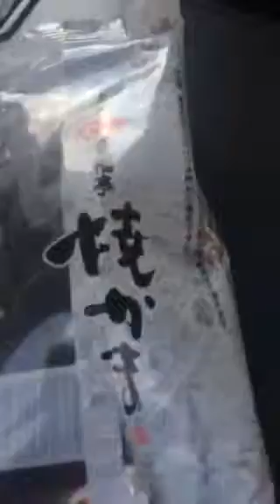長崎 香福亭 焼かま 食べてみた(;ﾟДﾟ)!I tried to eat Nagasaki Kofuku-tei Yakama (; ° Д °)!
特急列車かもめに乗って長崎 香福亭 焼かまを食べてみた動画です。

Aboard the express train gull is a movie that tried to eat Nagasaki Kofuku-tei kilns.